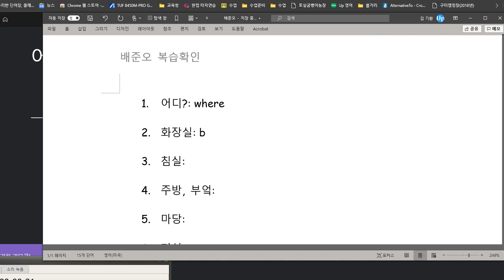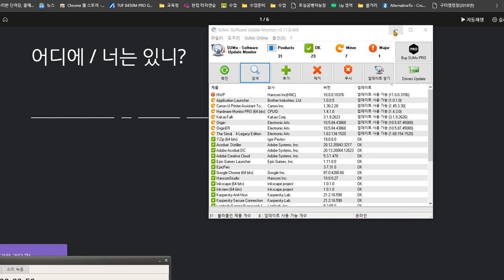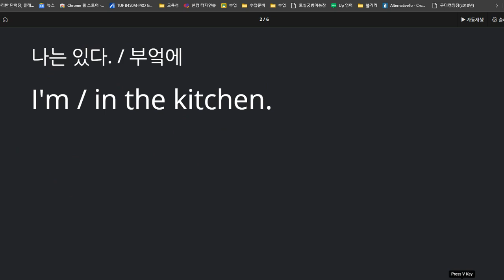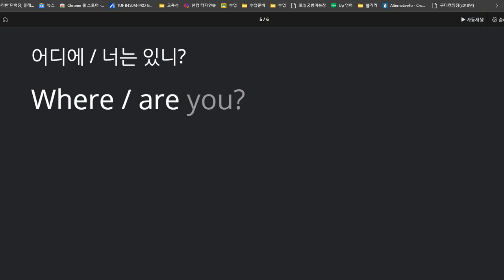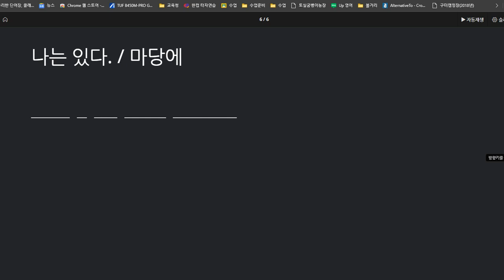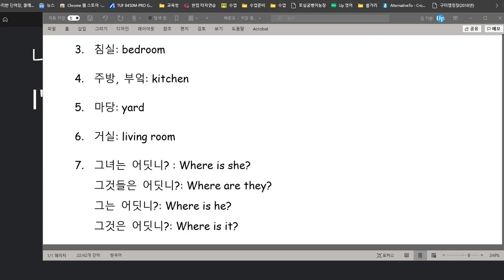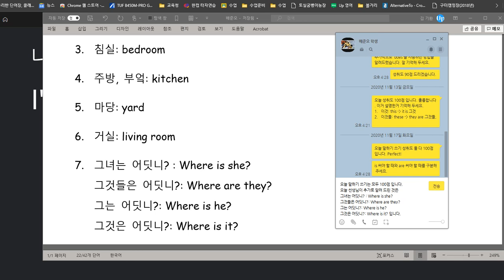배준오 2020 11 19 칭찬 말하기 100 쓰기 100 전체 성취도 98점